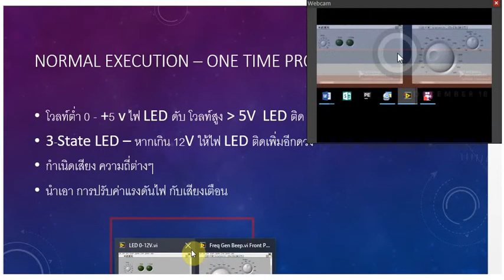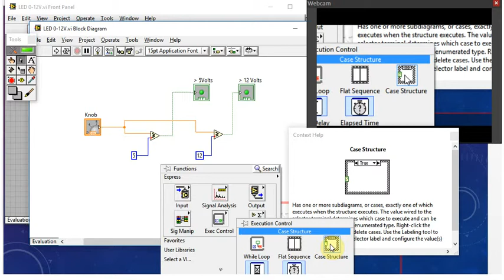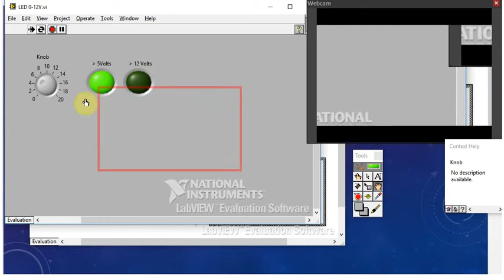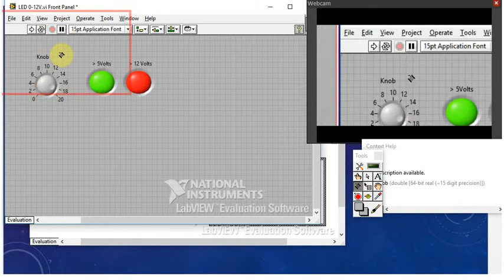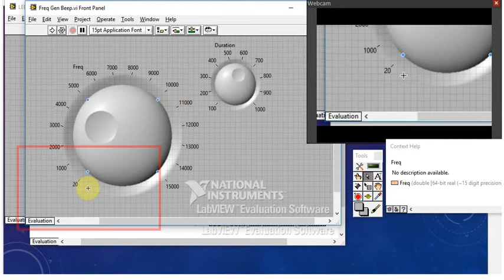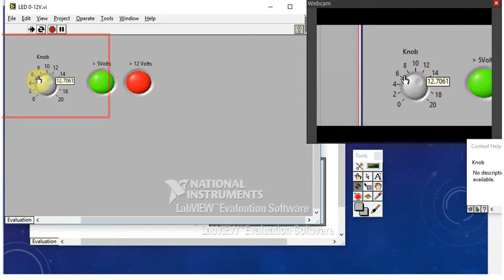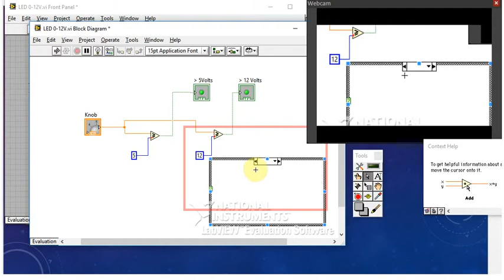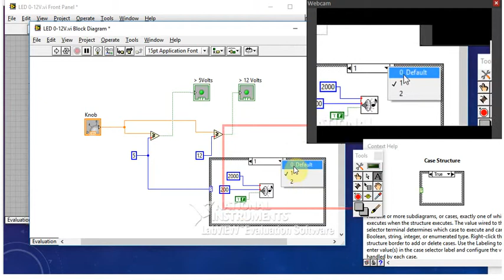LabView - การใช้ Case Structure เบื้องต้น